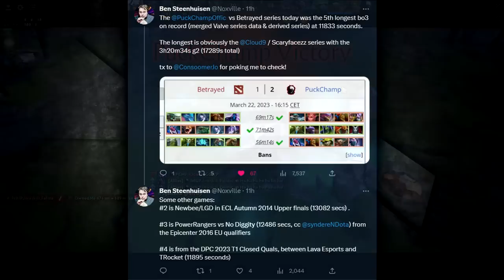TOP 5 LONGEST SERIES IN DOTA 2 HISTORY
Music Supplied by:
ES_Breaking Point 5 by Rannar Sillard
ES_Choirs Of War 2 by Johannes Bornlof
ES_Choirs Of War 3 by Johannes Bornlof
ES_Club Adventure by Niklas Johansson
ES_Deorc Decuple by Niklas Johansson
ES_Elysium by Edgar Hopp
ES_Emerald Dream by Niklas Johansson
ES_Guardian Watch
ES_Fight For Glory
ES_Final Flag
ES_For Humanity by Hector Posser
ES_Godforsaken 1 by Johannes Bornlof
ES_Godforsaken 2 by Johannes Bornlof
ES_Godforsaken 3 by Johannes Bornlof
ES_Together We Stand by Hector Possers
ES_Highlander Droid by Niklas Johansson
ES_Hour Is Nigh by Niklas Johansson